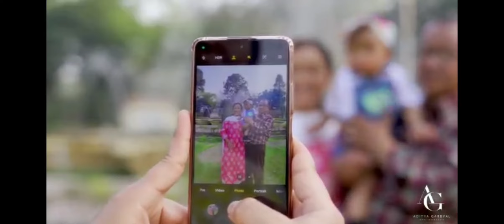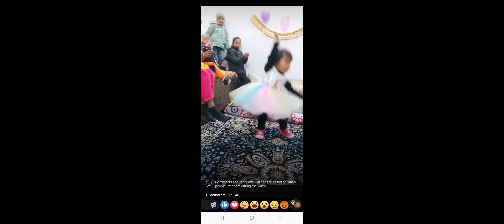II DINESH HYANKI AND ARPITA HYANKI 'S BABY'S FIRST BIRTHDAY CELEBRATION IN DOHNA BAREILLY (UP) II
video credit-Videography by Aditya Garbyal.

Background Songs Sources ÷